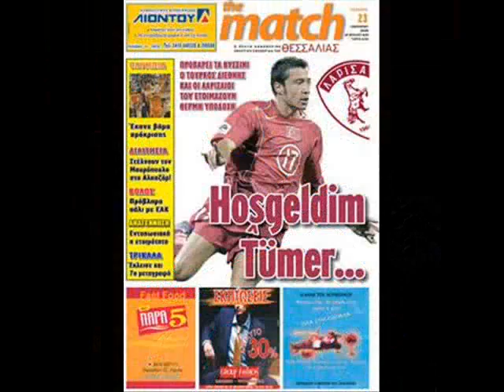Τα γκολ του Τουμέρ Μετίν 2007-08 στην ΑΕΛ